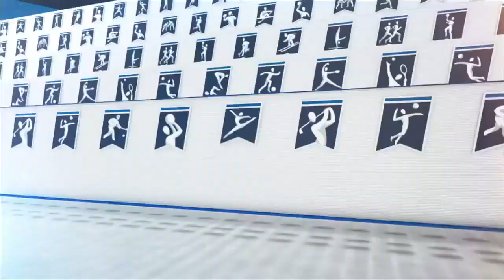UCF vs Florida State Women's Volleyball 2019 (Nov 30) NCAA Women's Volleyball